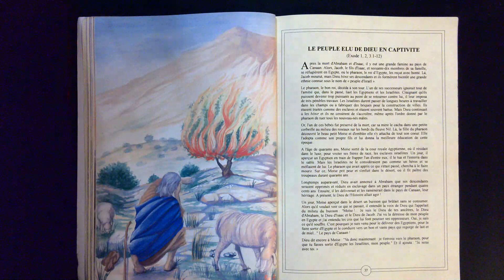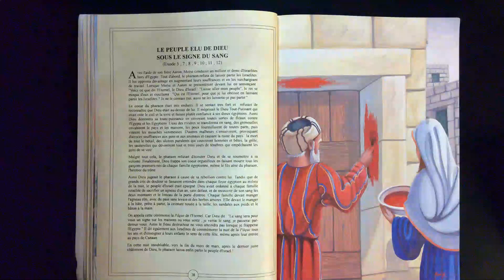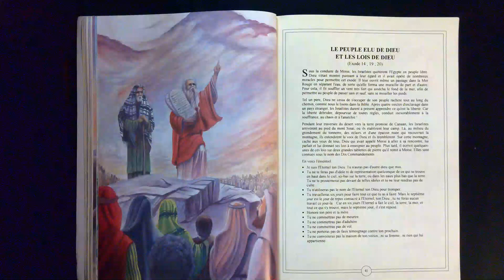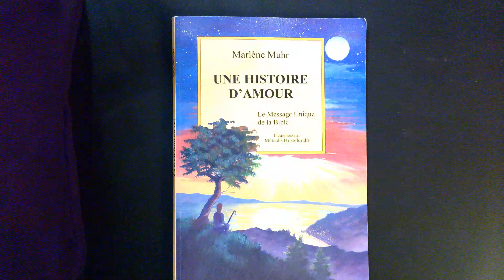#5 LE PEUPLE ÉLU PRISONNIER JUSTIFIÉ ET LIBÉRÉ DE L' ESCLAVAGE Marlène MUHR UNE HISTOIRE D'AMOUR